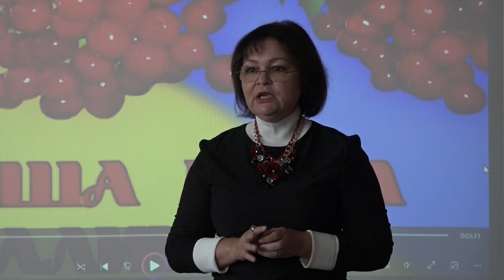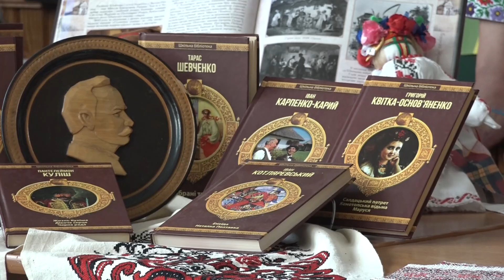В Ізмаїльському ліцеї № 1 пройшов віршований флешмоб «Українська - мова миру»